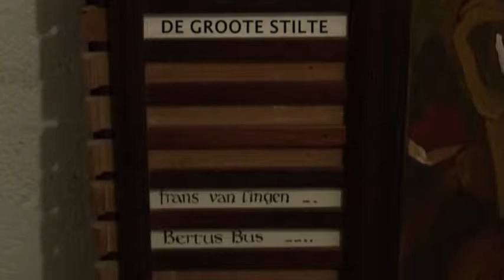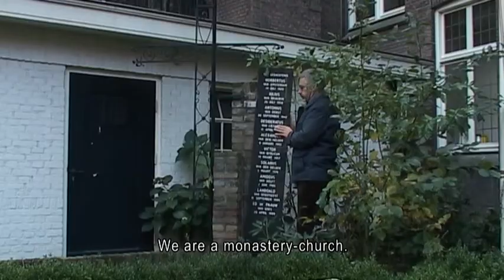De Groote Stilte / The Eternal Silence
A documentary about the last days of an Amsterdam monastery. Frans (90), the oldest of the two last monks, wanders through the rooms one more time. While the movers take away the furniture, he sits behind his desk and contemplates the inevitable disappearance of this place.

22 minutes
Wypke Jannette Walen
2006